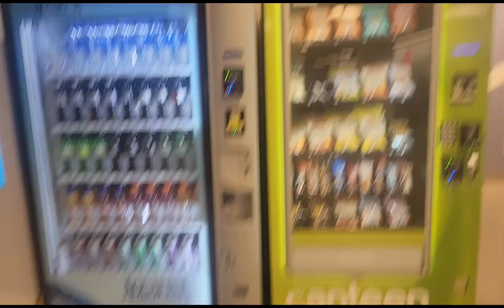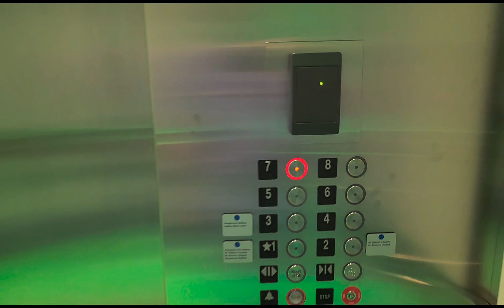Pasyal ko kayo sa Hospital ng mga Bata dito sa Vancouver